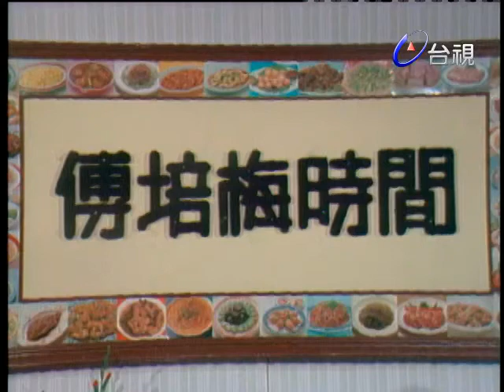傅培梅時間 - 臘腸炒菠菜